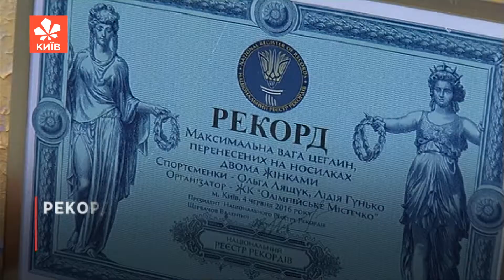Найсильніші стегна світу: історія киянки, яка ногами розчавлює кавуни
Історія киянки Ольги Лящук - найсильнішої жінки світу, рекордсменки Книги Рекордів Гіннесу, яка своїми стегнами розчавлює кавуни!